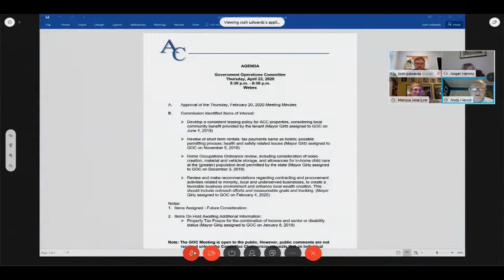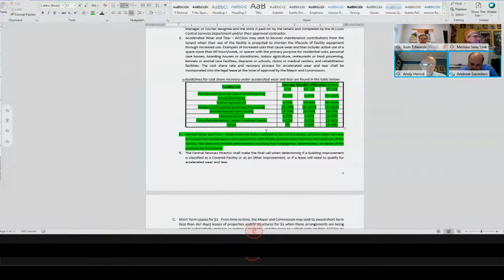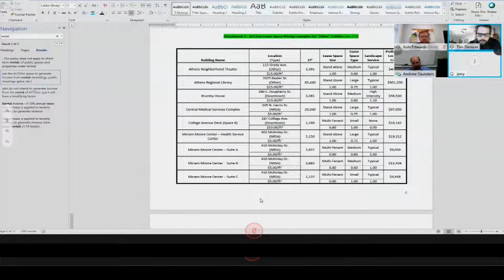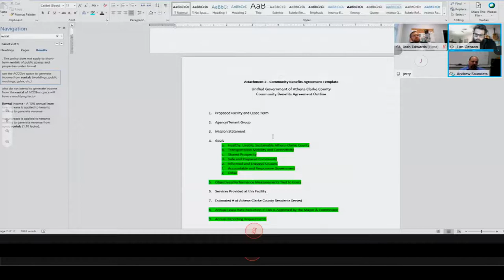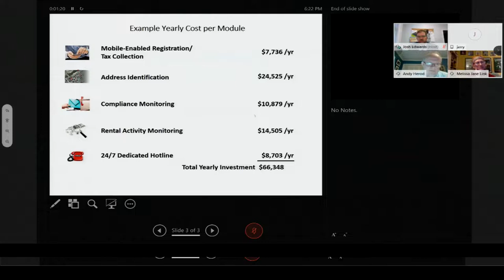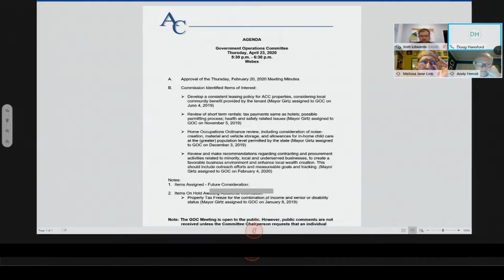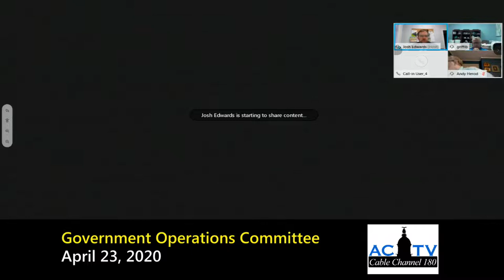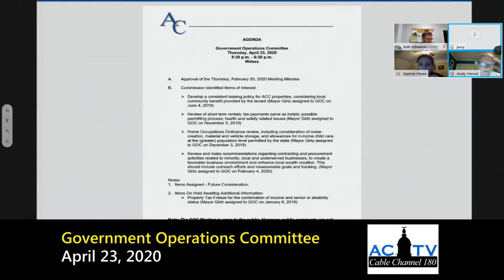04-23-2020 Government Operations Committee Meeting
The Government Operations Committee makes recommendations to the Mayor and Commission regarding assigned items related primarily to internal ACCGov operations and protocols and management of public facilities and processes. Five Commissioners are appointed to the committee by the Mayor.